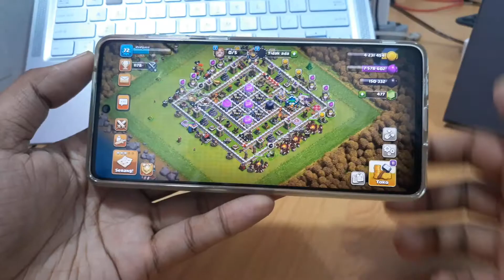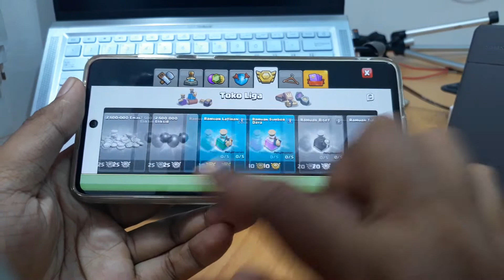Cara Mengubah Latar di Coc